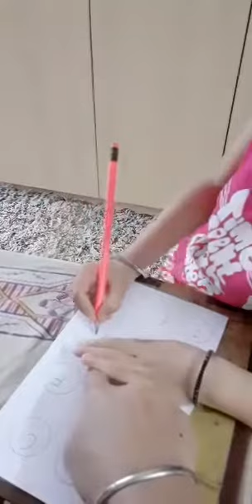Prisha's fill the latter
Kindergarten activities